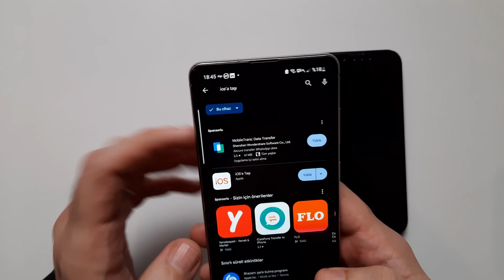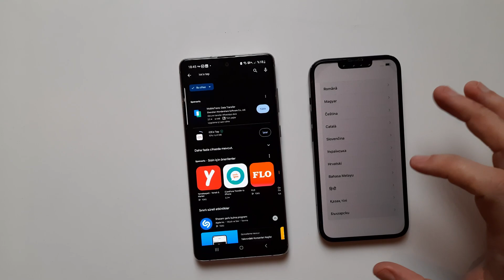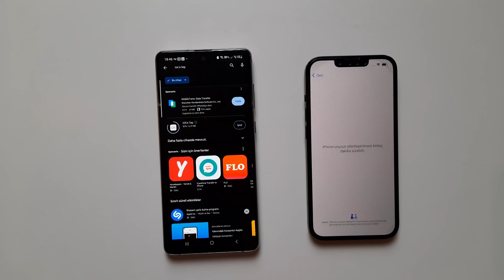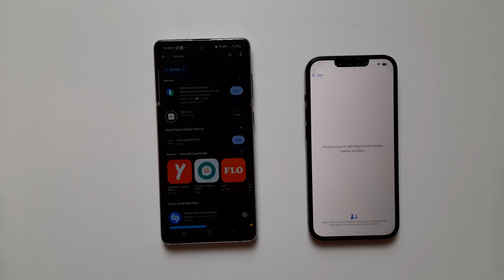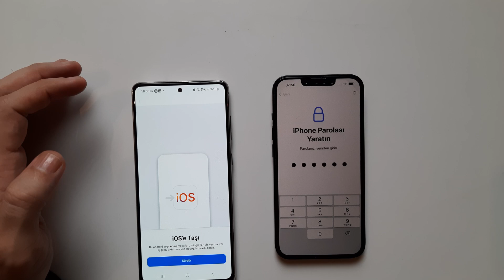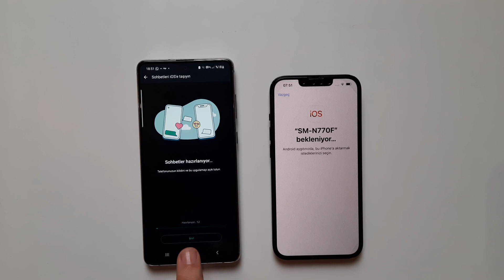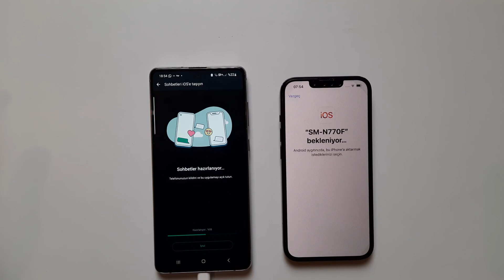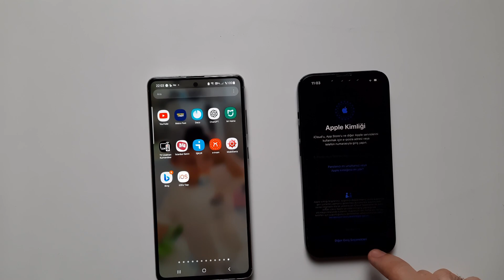Android’den iPhone’a Geçiş Nasıl Yapılır? Veri Kaybı Olmadan! ⚡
Android’den iPhone’a geçiş nasıl yapılır? Android cihazınızdaki fotoğrafları, rehberi, mesajları ve hatta WhatsApp konuşmalarını yeni iPhone’unuza veri kaybı olmadan aktarmak istiyorsanız doğru yerdesiniz! Bu videoda, iOS’e Taşı (Move to iOS) uygulamasını kullanarak en basit ve en hızlı geçiş yöntemini adım adım gösteriyoruz.

Çoğu kullanıcının yaşadığı "iPhone kurulumunda veri aktarma" sorunlarını yaşamamanız için dikkat etmeniz gereken kritik noktaları ve geçiş sırasında yapılan hataları tek tek anlattık. Samsung, Xiaomi veya herhangi bir Android telefondan iPhone 15, 16 veya eski modellere geçiş sürecini saniyeler içinde tamamlayın.

🕒 VİDEO ÖNEMLİ ANLARI (Android'den iPhone'a Geçiş)
00:00 Android'den iPhone'a Veri Aktarımı (Giriş)
00:30 Aktarım Öncesi Önemli Uyarılar (%50 Şarj Kuralı)
00:52 Adım 1: Android Telefona "iOS'a Taşı" Uygulamasını Kurma
01:12 Adım 2: iPhone İlk Kurulum ve Dil/Bölge Ayarları
01:34 iPhone Wi-Fi Bağlantısı ve Aktivasyon Adımları
03:52 Android ve iPhone Arasında Güvenli Bağlantı Kurma
04:58 Aktarılacak Verileri Seçme (Rehber, Mesajlar, Fotoğraflar)
05:40 WhatsApp Yazışmalarını iPhone'a Aktarma (Kritik Bölüm)
07:05 Veri Aktarım Süreci ve Tamamlanması
07:45 iPhone Kurulumunu Bitirme ve Apple Kimliği Girişi
08:02 Rehber, Fotoğraf ve Uygulama Kontrolü
08:12 Kapanış ve Teknik Destek